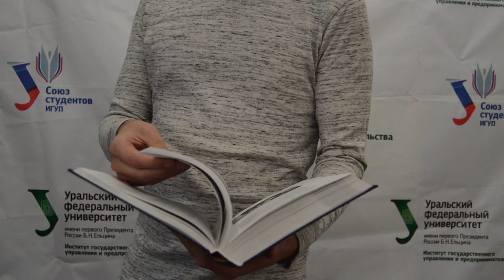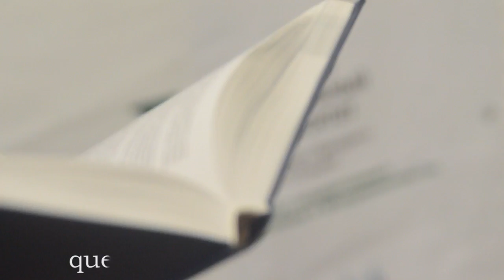The Russian poetry by foreigners #2 (French)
"The Russian poetry by foreigners" - our international project that we have created with the participation of foreign students who had come as part of an international student exchange Bachelor and Master program from different parts of our huge planet.
Our institute trains specialists in such areas as: "Advertising and PR", "Public Administration", "Economic Security", "Trade Business" and there is the opportunity to study at Masters program in the same areas.